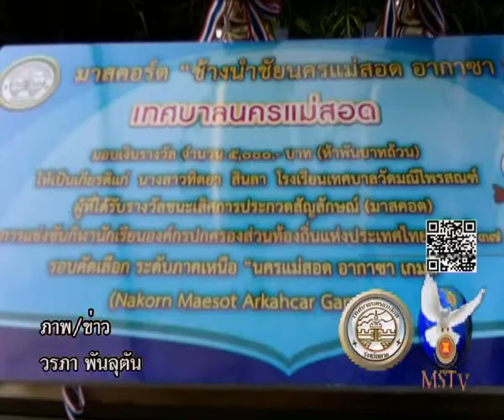13 03 62 โรงเรียนเทศบาลวัดมณีไพรสณฑ์จัดกิจกรรมมอบเกียรติบัตร ให้กับนักเรียนที่สร้างชื่อเสียง